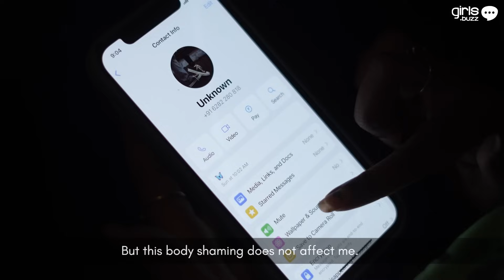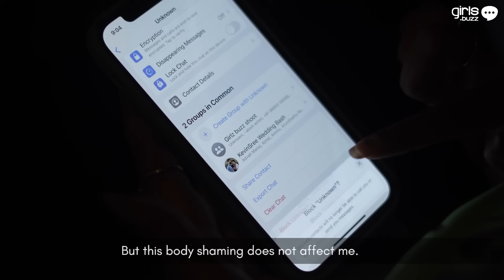When Girls Make Their Own Rules | Girls Buzz India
Get yourself these Girls Buzz sweatshirts and t-shirts here:
1. Proudly Be Yourself women crop hoodie
2. Not Everyone's Cup of Chai women sweatshirt
3. Emotional Baggage women t-shirt
4. Proudly Be Yourself women t-shirt
5. Fight Like a Girl women sweatshirt
Society often imposes toxic beauty standards on women, expecting them to conform to predefined ideals. Women are consistently urged to mold themselves according to societal norms, rather than embracing and accepting their innate qualities. Whether it's skin color, height, body shape, size, aging, dressing choices, or strength, women frequently encounter stereotypes and judgments.

However, does this mean that women must endure such expectations? It's time for women to assert themselves, breaking free from the endless cycle of judgments and self-doubt.

Embrace who you are, love yourself unconditionally, and refuse to conform to anyone else's standards but your own. Why should your worth be defined by someone else's expectations?
Share your "I Do" moment with us via a post tagging us to participate in our ongoing self-love campaign and get a chance to feature on our page and win exciting goodies from the Girls Buzz Shop!